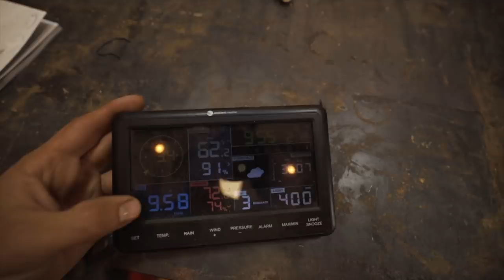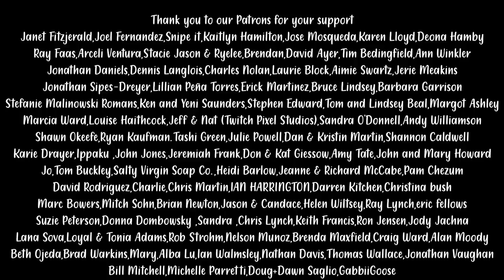6 Things NOBODY WILL EVER TELL YOU About Panama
We roast coffee grown in our little town and sell it

Recommended Electricity Backup

Solar Gear:
Solar Panels
Charge Controller

SURVIVAL GARDEN SEED KIT